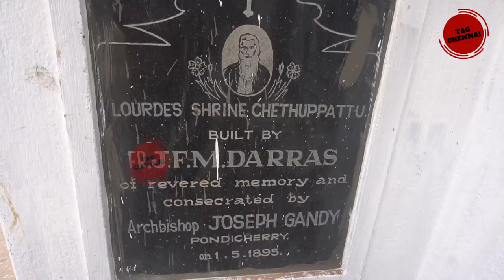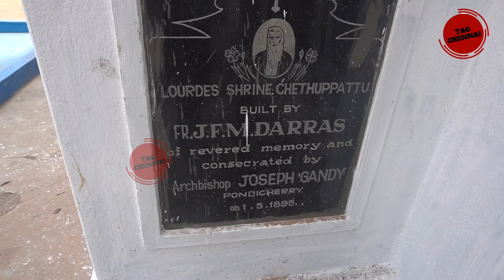அனைவரும் பார்க்கக் கூடிய பிரமாண்ட கோயில்..!